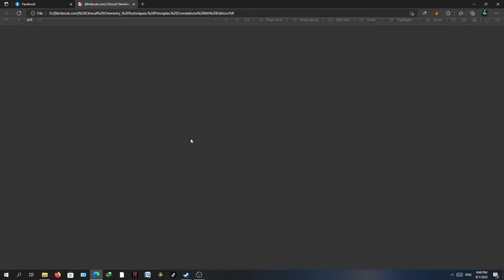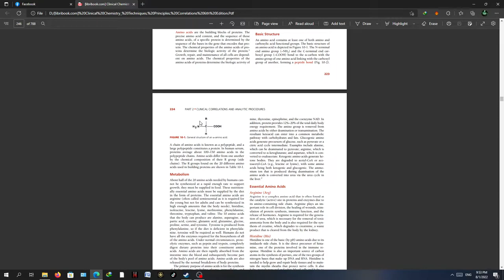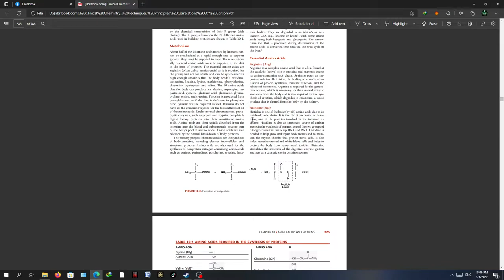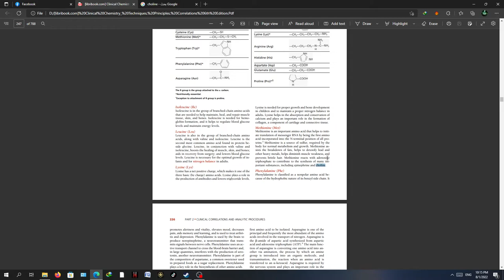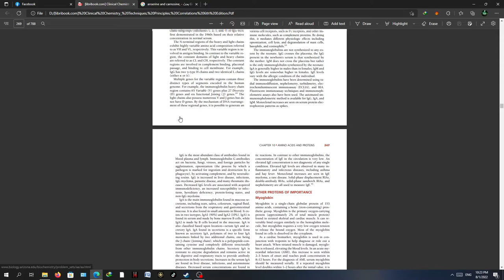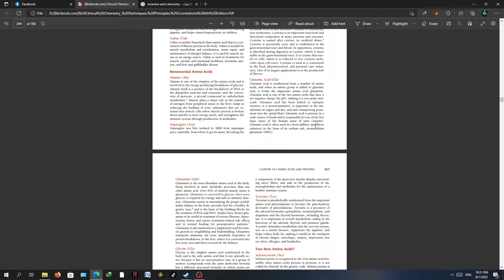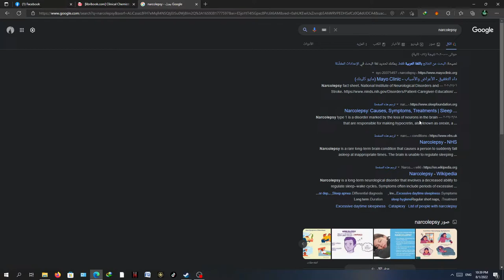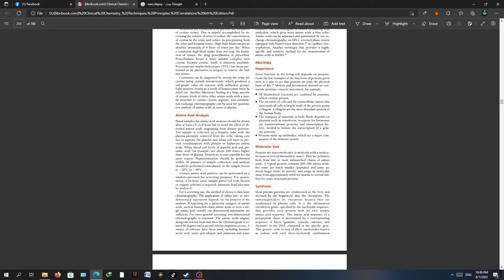الاحماض الامينية وانواعها (Amino Acids)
احماض امينية كيمياء سريرية كيمياء حياتية احياء طب صحة